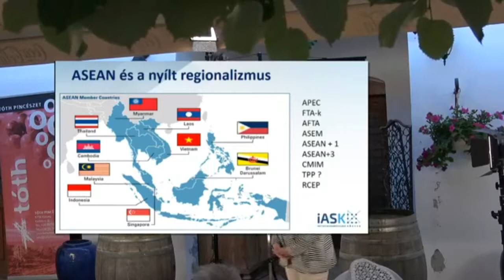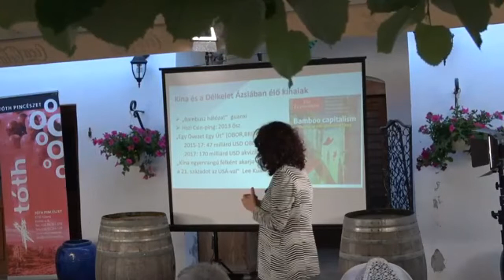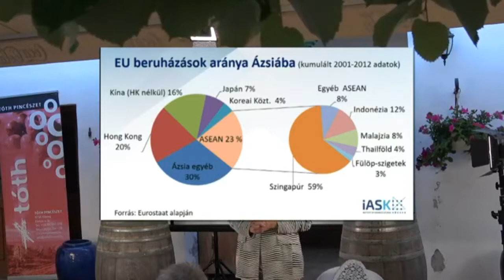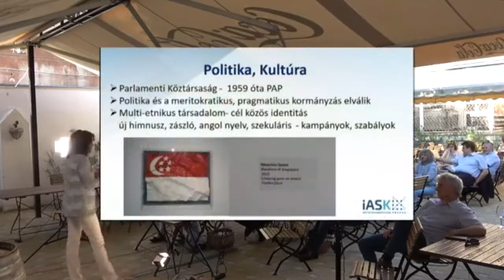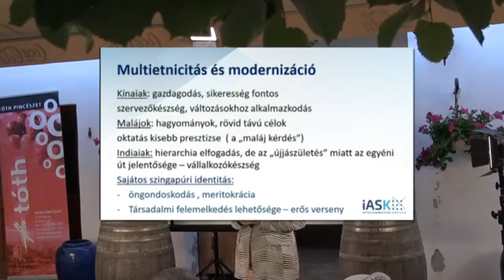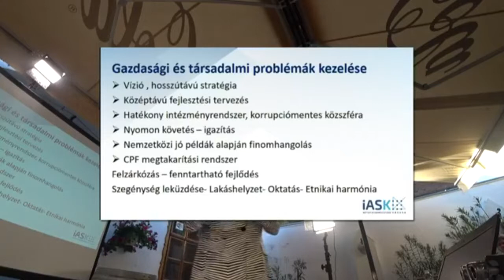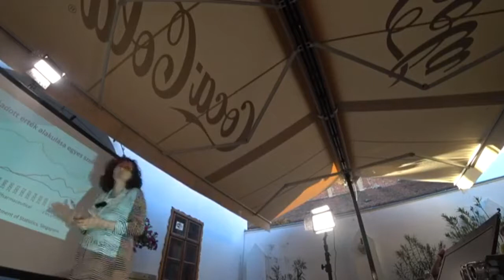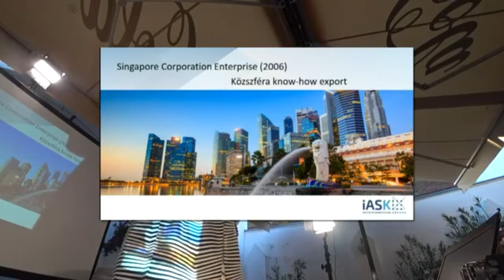Magasházi Anikó: Mekkorát ugrik egy kis tigris? – Szingapúr és Dél-Kelet Ázsia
Tudomány a kocsmában sorozat

Előadó: Magasházi Anikó (közgazdász, kutató FTI-iASK)

A délkelet-ázsiai négy újonnan iparosodott országa, a „kis tigrisek”, köztük Szingapúr gazdasági felzárkózását elemezve fogalmazták meg a közgazdászok a nyolcvanas évek végén az „ázsiai fejlesztő állam” elméletét.
Legalább annyira izgalmas a kilencvenes évektől bekövetkező újabb „ugrás” gazdasági és társadalmi fejlődésükben, továbbra is jelentős külföldi közvetlen tőkebefektetésekkel, melyen keresztül a bérelőnyön alapuló összeszerelő tevékenységektől a tudásgazdaság, a javuló életminőség felé váltás esélyei vizsgálhatók. Lehetnek-e tanulságok mindebből a kelet-közép-európai országok számára?

Helyszín: Tóth Pincészet – Kőszeg 9730 Rákóczi u. 6.

Időpont: 2018. május 07. hétfő 18.00 óra